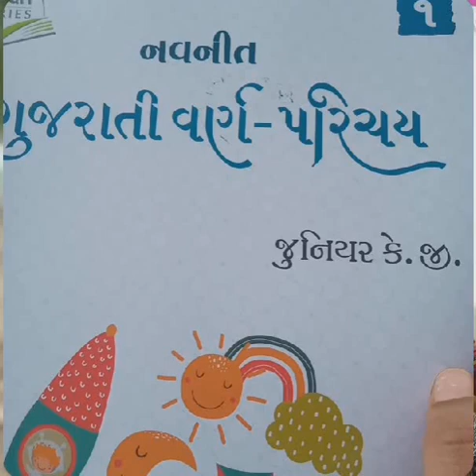જુનિયર ગુજરાતી મીડીયમ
ચિત્રને સાચા મૂળાક્ષર સાથે જોડો